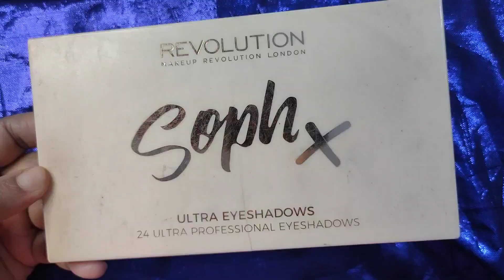How to Smokey Halo Eyes for Valentine's Day / Step By Step / 2023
l/UC0jh1F2gVsI0mPFcbDqonSg

Looking for a way to impress your Valentine this year? Check out our step-by-step guide to smoking halo eyes for Valentine's Day! This tutorial will show you how to create beautiful smokey eyes for a romantic night out.

Don't wait to put these tips to use - get started today! In this video, I'll show you how to smokey halo eyes step by step, with an easy to follow guide. We'll also give you an estimate of when you'll be able to achieve gorgeous smokey eyes for Valentine's Day in 2023!